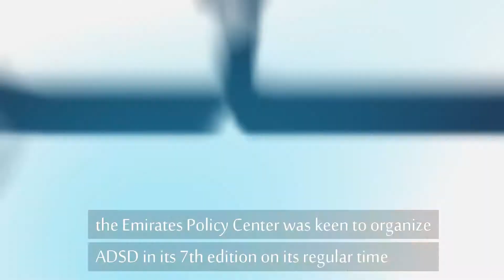ADSD 2020 - ملتقى أبوظبي الاستراتيجي السابع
ملتقى أبوظبي_الاستراتيجي_2020 يأتي هذا العام ليحاول الإجابة عن تساؤلاتكم ومقاربة شواغلكم في هذه الفترة الحرجة التي يعيشها العالم، فأهلا بكم.

ADSD2020‬⁩ comes this year to give answers to your questions and approach your concerns as the world is going through such a critical period. Welcome